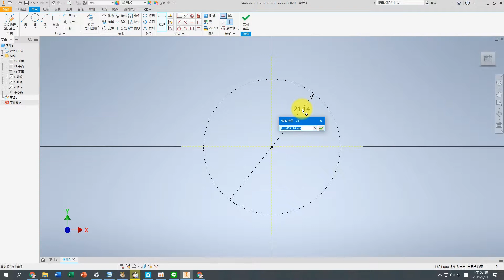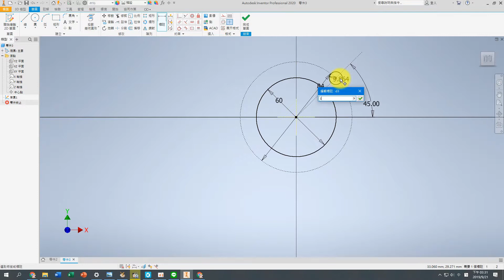環形陣列 電腦輔助製圖實習 inventor教學檔